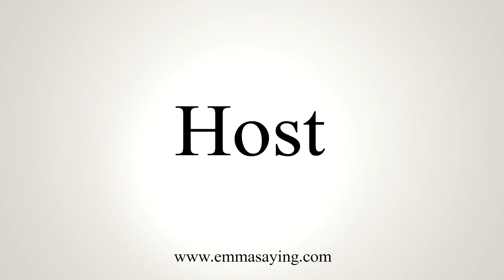How To Say Host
Learn how to say Host with EmmaSaying free pronunciation tutorials.